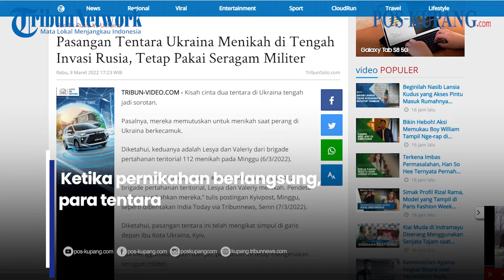Pasangan Tentara Ukraina Menikah di Tengah Invasi Rusia, disaksikan-rekannya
POS KUPANG.COM - Kisah cinta dua tentara di Ukraina tengah jadi sorotan.

Pasalnya, mereka memutuskan untuk menikah saat perang di Ukraina berkecamuk.

Diketahui, keduanya adalah Lesya dan Valeriy dari brigade pertahanan teritorial 112 menikah pada Minggu (6/3/2022). Kamis 10 Maret 2022. (POS KUPANG.COM, Leo R)

Sumber Foto: Berbagai Sumber